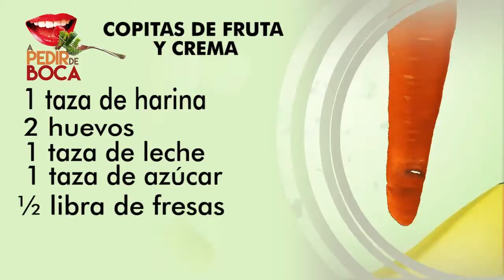A PEDIR DE BOCA 26 AGOSTO 2016